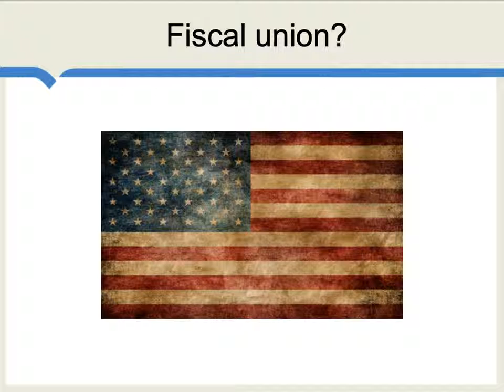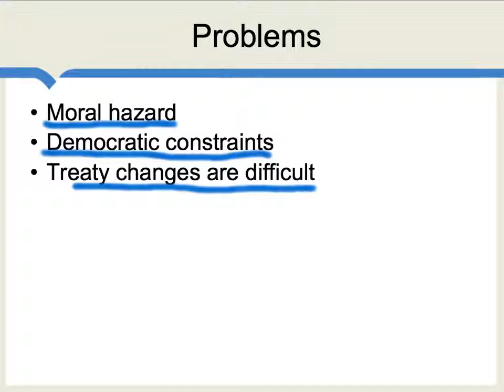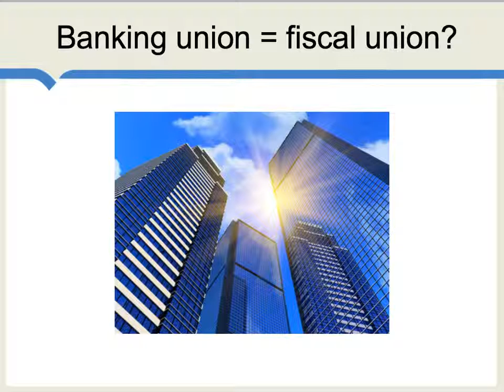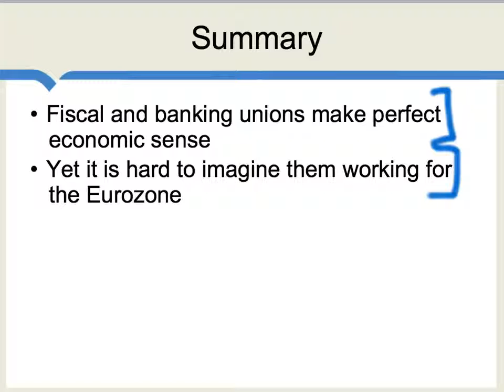Banking and fiscal union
Is this a realistic prospect or a pipe dream?